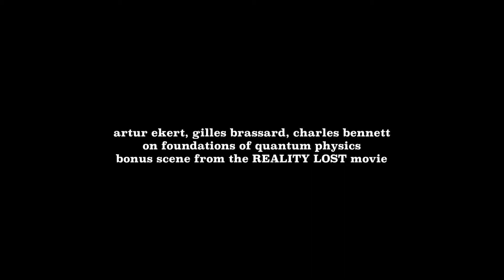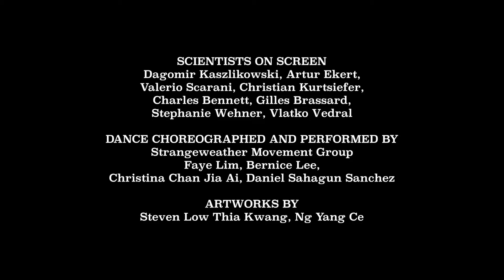REALITY LOST - BONUS FOUR (ARTUR EKERT, GILLES BRASSARD, CHARLES BENNETT)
A bonus scene from REALITY LOST, a different documentary about quantum mechanics by Karol Jalochowski, the movie produced by Centre for Quantum Technologies (CQT) at National University of Singapore.

Artur Ekert, the director of CQT, Gilles Brassard of Université de Montréal, and Charles H. Bennet from IBM Research reminisce about the beginnings of quantum information theory and foundations of quantum mechanics research.

SYNOPSIS

When 20th century begun, a major shift took place in science. Scientists started making experiments with an unprecedented precision. Fiddle with single particles, atoms, and electrons.

And they got bewildered. Small objects seemed to have a sort of fuzzy properties. What's more - the very act of observing them, of measuring them, seemed to bring them to live, excavate them from a vague domain.

Equations of quantum mechanics were beautiful. They did generate astonishingly correct answers for mind boggling questions about the exotic micro world. But there was a price to pay. Objective reality had to go.

Was is regained?

Karol Jalochowski

HOSTED BY
Dagomir Kaszlikowski

SUPPORTED BY
Artur Ekert

Faye Lim
Bernice Lee

COLLAPSE SEQUENCE WRITTEN BY
Dagomir Kaszlikowski

COLLAPSE SEQUENCE FILMED BY
Dagomir Kaszlikowski
Karol Jalochowski

COLLAPSE SEQUENCE PLAYED BY
Dagomir Kaszlikowski
Pawel Kurzynski

ADDITIONAL PHOTOGRAPHY
Dagomir Kaszlikowski

Akihito Soeda
Jenny Hogan

Polityka Weekly